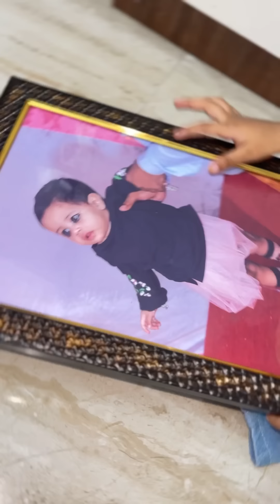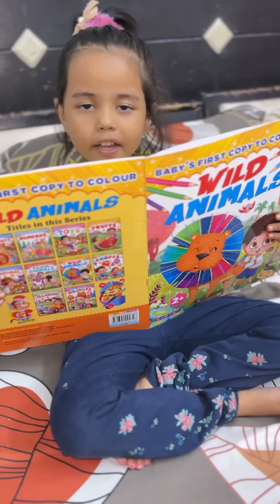Emotional/Heart Touching Video Collection||Darshika’s best emotional video 💥😢😢😢👍🏻💯%emotional video